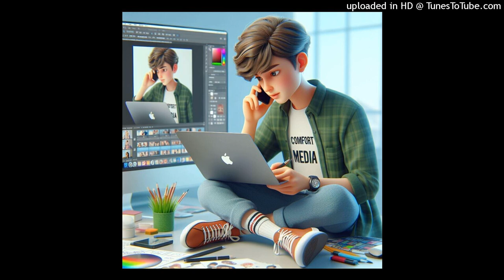Blaeq_-Darm_-_Timenya-_ft_andy_bwouy_071344